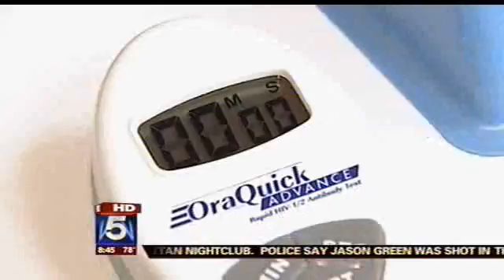Good Day New York - VIP Smiles Uses OraQuick ADVANCE(R) HIV Testing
Dr. Catrise Austin of VIP Smiles demonstrates how she is incorporating rapid, oral HIV testing into her dental practice, using OraQuick ADVANCE(R).

Video originally aired on Good Day New York (FOX 5), July 19, 2010